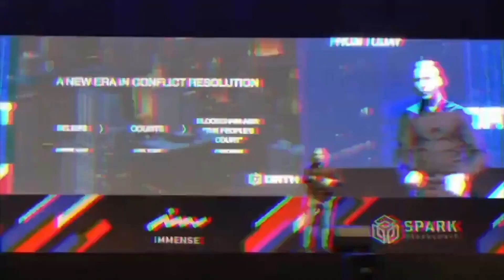Zaki Manian Explaining ATOM 2.0 w/ Jae Kwon & Sunny Aggarwal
Algorand Review
Cosmos Review
Polkadot Review
Cardano Review
Polkadot Cryptocurrency
Hedera Cryptocurrency
Environmentally friendly cryptocurrency
Cardano Cryptocurrency
Algorand Cryptocurrency
Persistence Cryptocurrency
Polkadot Coin
Cardano Coin
DOT Coin
ADA Coin
OSMO Coin
PersistenceOne Review
Osmosis Cosmos